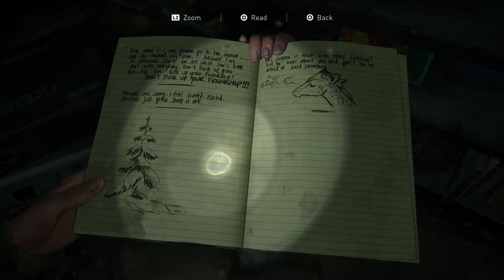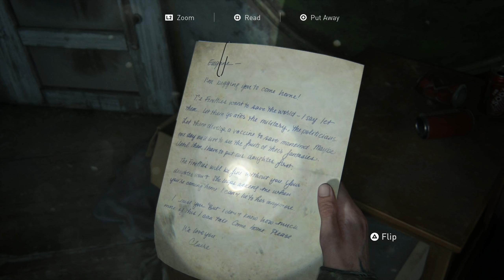You Said It Was A Mistake - The Last of Us 2 - Part 3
5 years after The Last of Us, Ellie and Joel settle in Jackson, Wyoming before Ellie embarks on a relentless journey for justice and closure. The Last of Us 2 Let's Play Walkthrough Playthrough on Hard Difficulty. The Last of Us Part II Playlist 👇🏻 Other Playthroughs 👇🏻

🤔 NEW HERE? 🤔